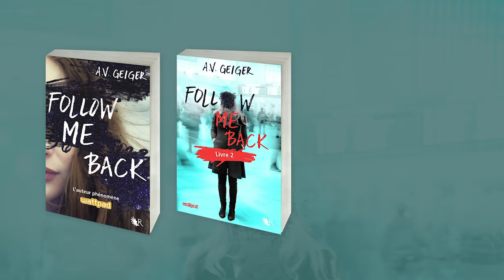A.V. Geiger vous présente "Follow Me Back 2"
Amour. Obsession. Jalousie. Meurtre.

Personne ne sait ce qui est arrivé au prodige pop-rock Eric Thorn. Son compte Twitter ? Bloqué. Son portable ? Enterré dans la neige, l’écran brisé et maculé de sang.
Tessa Hart, fangirl agoraphobe, connaît la vérité, mais elle a définitivement tourné la page Tessa♥Eric. Plus question de toucher à son compte Twitter. En revanche, Snapchat… c’est beaucoup plus sûr, non ?
Après avoir fait profil bas pendant des mois, Tessa sort de sa cachette, forcée d’affronter les fantômes de son passé…

« Un page-turner captivant de la première à la dernière page. » Anna Todd